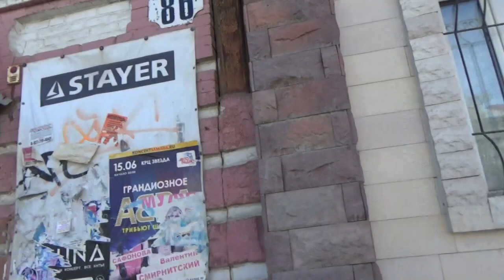Art Manij VLOG Прогулка 🍒по старому 🕍городу Самара ул. Арцыбушевская 2022 г.